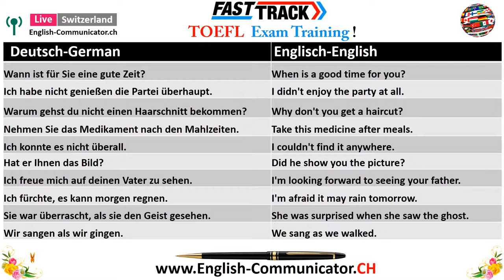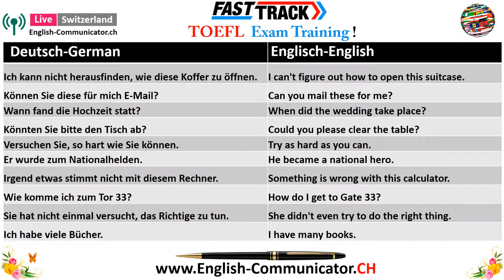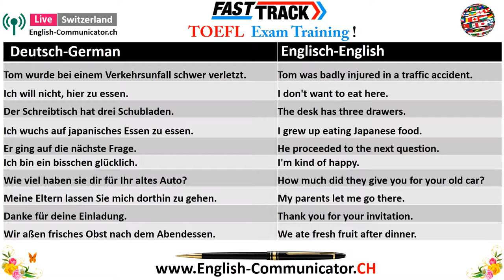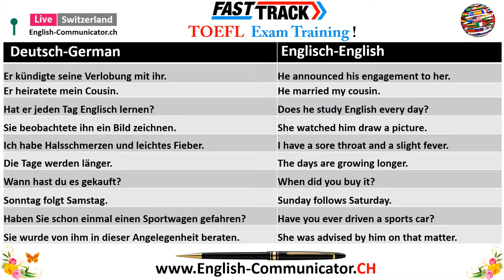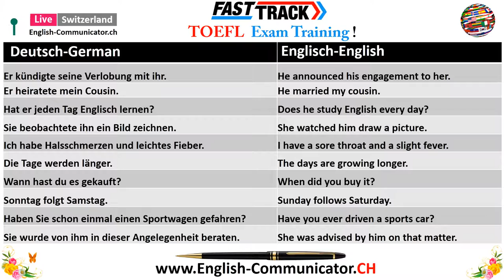#24 TOEFL Test of English as a Foreign Language Englisch ETS Sprachprüfung Exam Info Deutsch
Test of English as a Foreign Language TOEFL
Test von Englisch als Fremdsprache ETS
Foreign Study USA UK AUSTRALIA CANADA
Ausländische Studien Sprachaufenthalt  USA UK AUSTRALIEN KANADA
Englisch Sprachprüfung Cambridge Englisch English Test Lesen Schreiben Sprechen Hören Zürich Aargau Baden Bern Brugg Dietikon Englisch Sprachkurs Lehrunterricht Unterricht Aarau Wettingen Cambridge Prüfungsvorbereitung A1 A2 B1 B2 C1 C2 Stufe Niveau in Deutsch im Prufvorbereitung Beste Sprachschule im Schweiz
Sprachunterricht Auf Deutsch Auf Niveau Niveau Niveau Sprachstufe Sprachaufenthalt Beratugn Information im Deutsch Tutorial Reading Writing Speaking listening Lesen Schreiben Sprechen hören